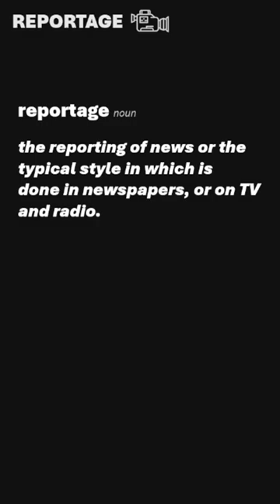Reportage | Tabloid VS Broadsheet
In this video we cover the definition of reportage and the difference between a tabloid and a broadsheet.